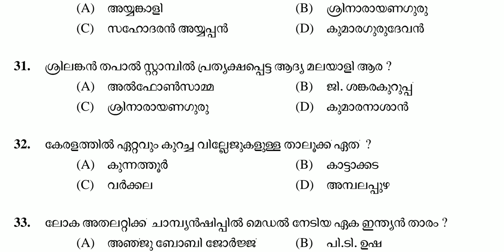9.PSC Previous Questions (5) Question Code : 003/2018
Previous Question Paper Workout 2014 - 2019